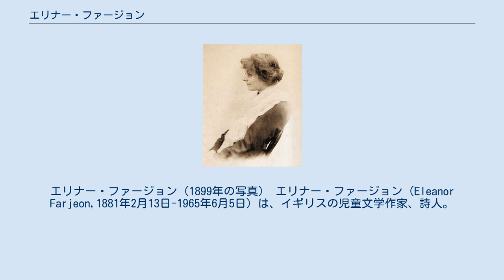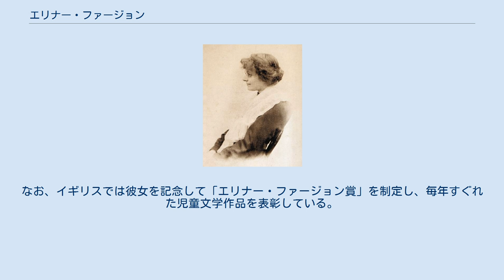エリナー・ファージョン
エリナー・ファージョン（1899年の写真） エリナー・ファージョン（Eleanor Farjeon,1881年2月13日-1965年6月5日）は、イギリスの児童文学作家、詩人。
父はユダヤ系作家のベンジャミン・ファージョン、母はアメリカ人女優の娘。
家庭で教育を受け、膨大な父の蔵書と、家に訪れる数多くの芸術家達の会話によって、知識と想像力を養った。
 1916年に出版された子供向けの詩集『ロンドンのわらべうた』で作家として認められ、21年に発表した連作短編『リンゴ畑のマーティン・ピピン』で童話作家としての地位を確立。
以後、『年とったばあやのお話かご』（31年）、『町かどのジム』（34年）、『ガラスの靴』（44年）、『銀色のシギ』（49年）などの作品を次々と発表し、55年には自選短編集『ムギと王さま』でカーネギー賞と国際アンデルセン賞を受賞。
また、古いゲール民謡に詞を付け、31年に発表した賛美歌『世のはじめさながらに』は、71年にイギリスのシンガーソングライター、キャット・スティーブンスによって『Morning Has Broken（邦題「雨にぬれた朝」）』としてカバーされ大ヒットした。
その他、『ファージョン自伝 -わたしの子供時代』（35年）、『エドワード・トマス、最後の四年』（58年）などのノンフィクションがある。
 日本でも石井桃子らの訳によって早くから紹介され、良質で温かいユーモアを湛えた作風にはファンが多い。
なお、イギリスでは彼女を記念して「エリナー・ファージョン賞」を制定し、毎年すぐれた児童文学作品を表彰している。